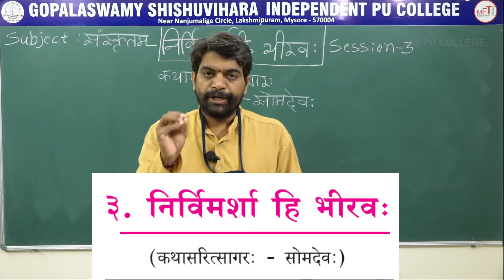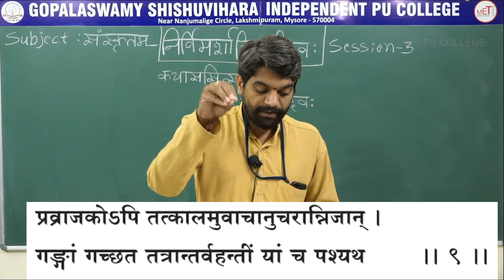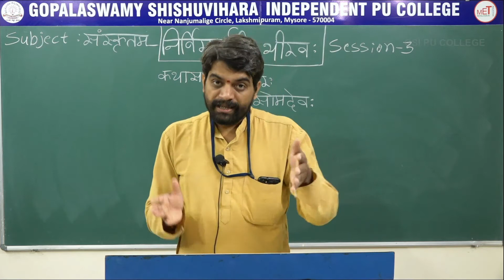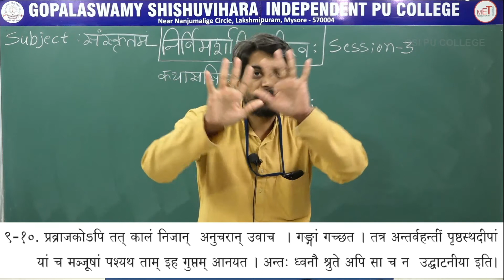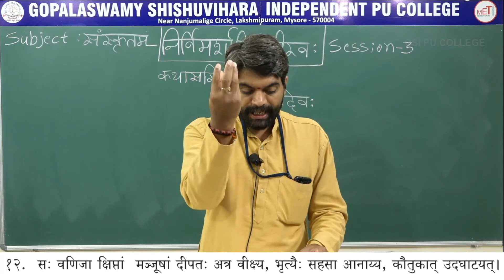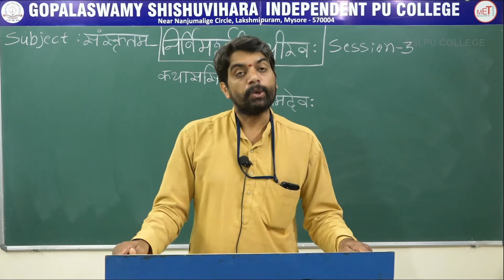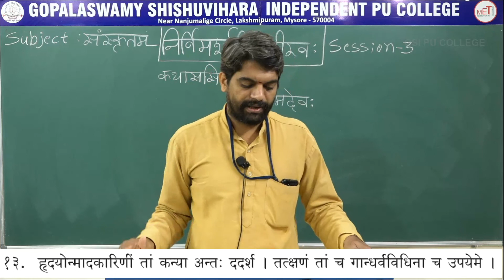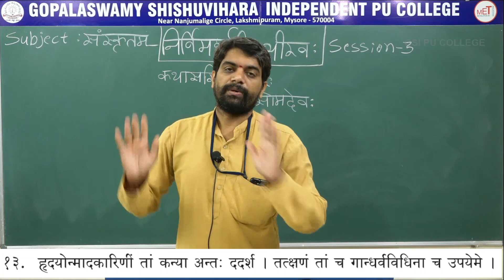SANSKRIT | ll PUC | CH 03 | NIRVIMARSHAHI BHEERAVAHA | S03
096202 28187 / 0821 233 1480